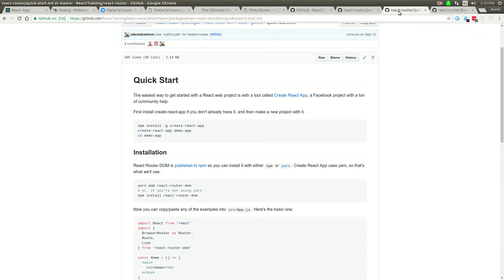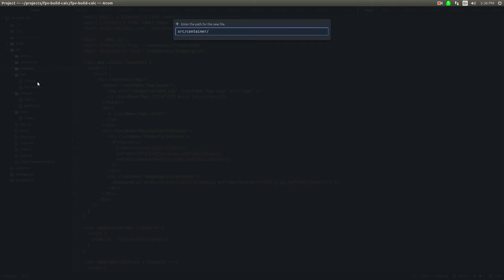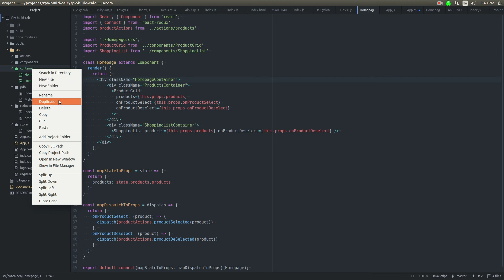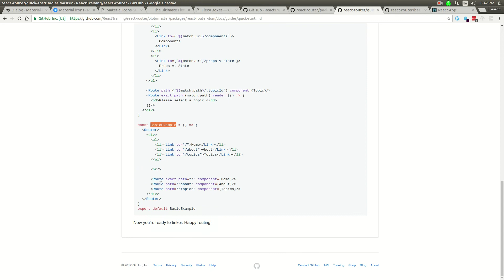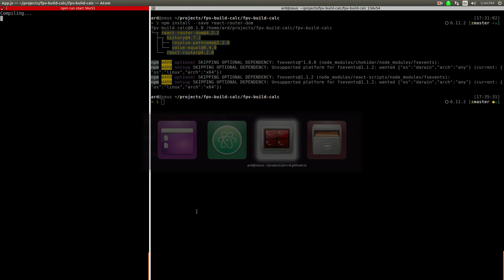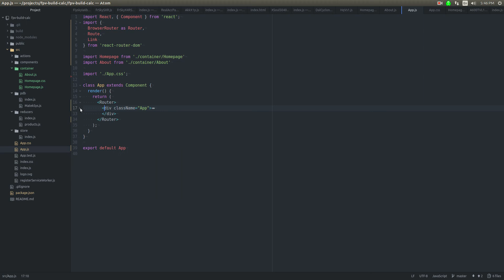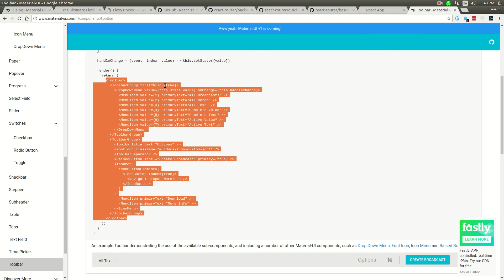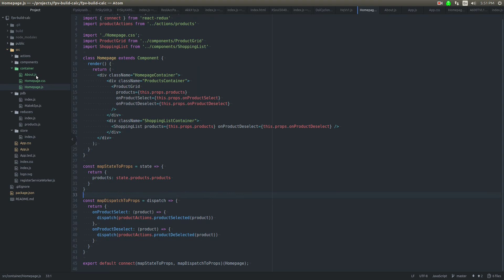Part 9: React Redux tutorial - routing and pages with react router dom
I add "react-router-dom" package to build in a routing system between pages on the site. Code below: